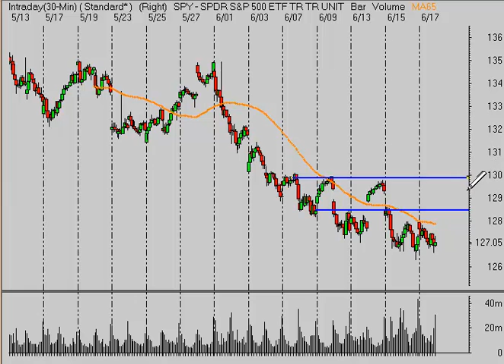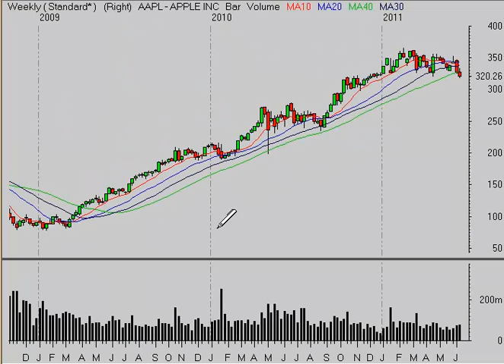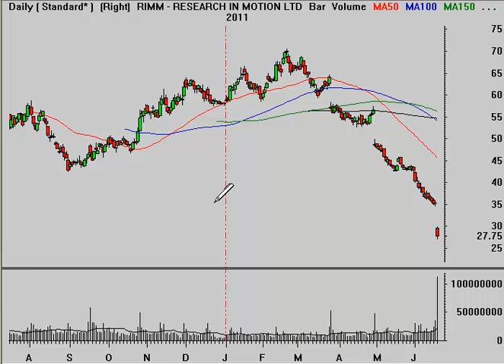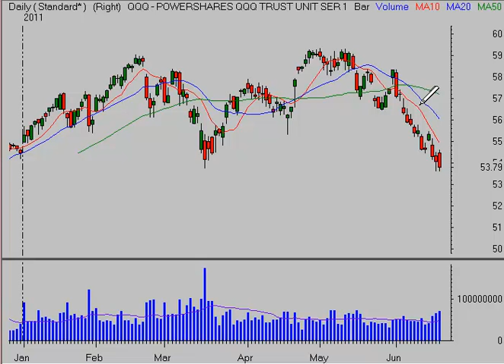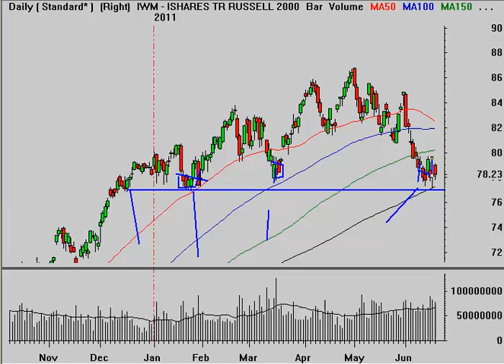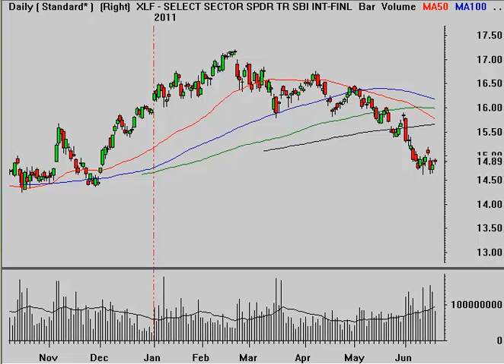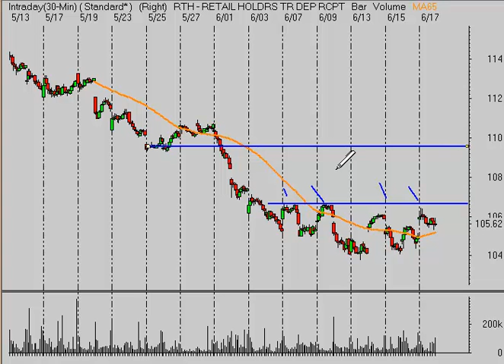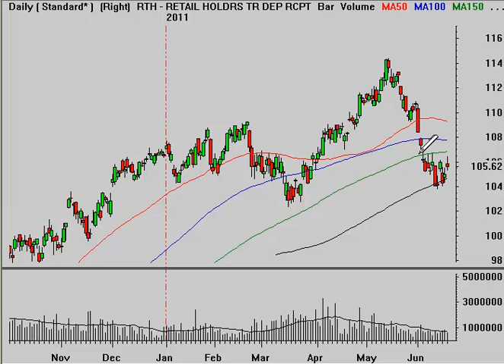Stock Market Analysis 6/18/11